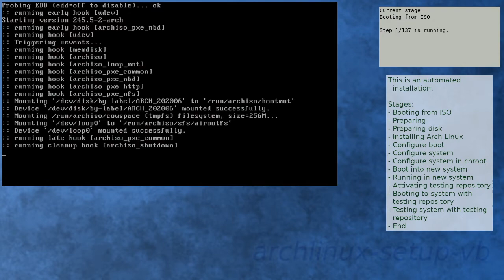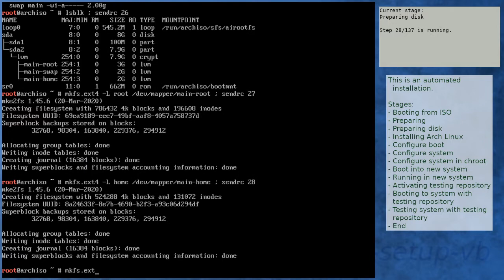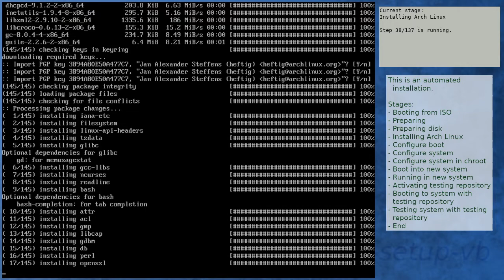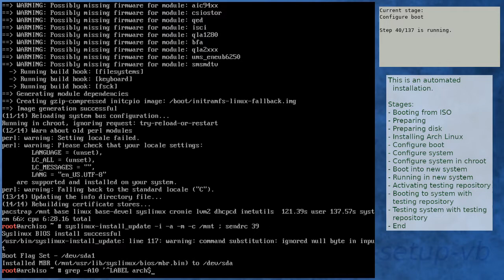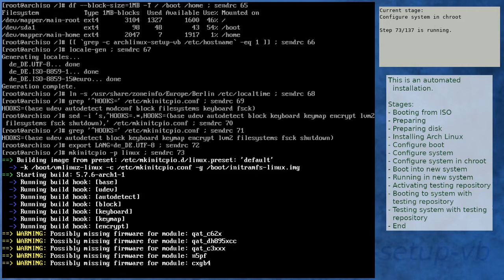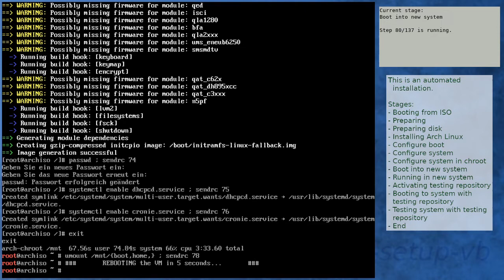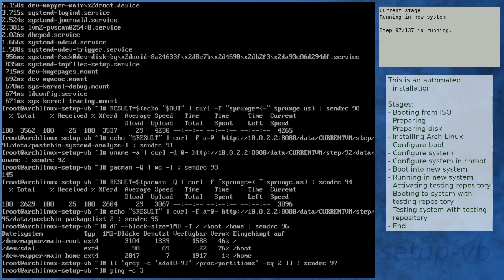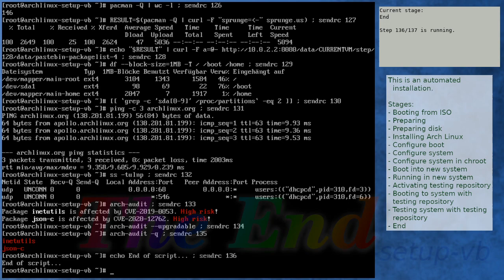Arch Linux installation recording to kernel 5.7.6-arch1-1 (core)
Summary:
[00:00] Booting from ISO
[01:08] Preparing
[02:03] Preparing disk
[03:55] Installing Arch Linux
[10:27] Configure boot
[10:47] Configure system
[11:49] Configure system in chroot
[15:35] Boot into new system
[18:24] Running in new system
[19:51] Activating testing repository
[20:17] Booting to system with testing repository
[21:21] Testing system with testing repository
[22:37] End

Kernel details:
5.6.15-arch1-1 (ISO)
5.7.6-arch1-1 (after installation)
5.7.6-arch1-1 (after enabling [testing])

This is a scripted installation: A script runs on the VirtualBox host and installs Arch Linux automatically inside a virtual machine. It also supervises the progress of the installation.uccessful installation of Arch Linux inside a VirtualBox VM. The main purpose of this video series is for historical reasons. For this, the installation is done by a script guaranteeing the same installation steps each time.

Kernel details:
Linux kernel 4.x.x-x (ISO)
Linux kernel 4.x.x-x (after installation)
Linux kernel 4.x.x-x (after enabling [testing])